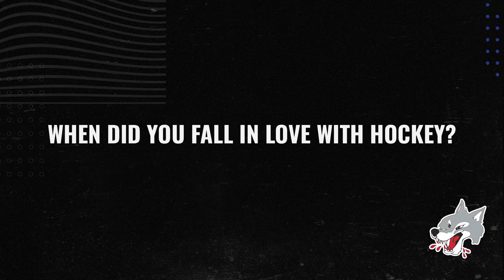Get to Know Sudbury Wolves Forward Evan Konyen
With 17 points in his first 22 OHL games, Evan Konyen has quickly become one of the faces of the Sudbury Wolves. Get to know #91 away from the rink in this short interview.